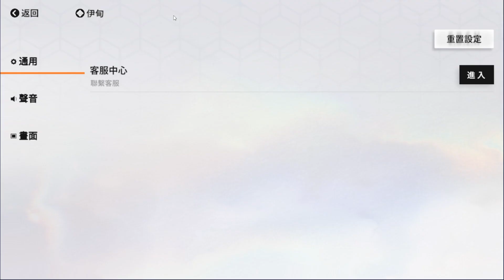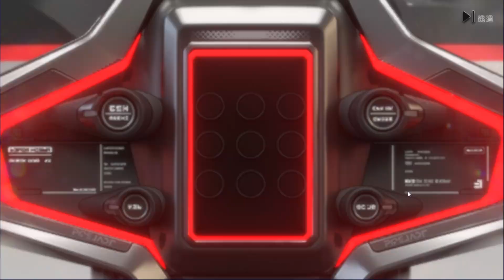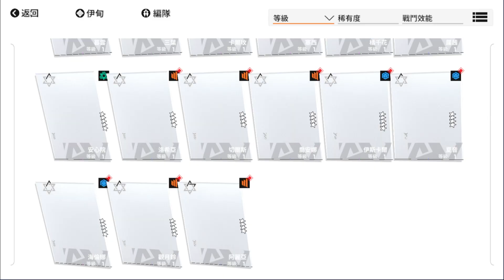Project 1024 เกมมือถือ Turn base RPG จัดทีมน่าเล่นอีกแล้ว ใครอยากลองรีบมาโหลด ภาพสวยนะ !!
เกมนี้ยังอยู่ในช่วงทดสอบเท่านั้น ยังไม่มีภาษาไทยและภาษาอังกฤษนะครับ ตัวเกมโดยรวมภาพสวยเลย และเล่นง่าย ๆ ไม่ได้ซับซ้อนอะไร เกมนี้จะเปิดทดสอบจนถึงวันที่ 24 ธค. นี้ ใครที่สนใจก็โหลดไปลองเล่นได้เลยนะจ๊ะ

✨Android : โหลด APK ได้เลย